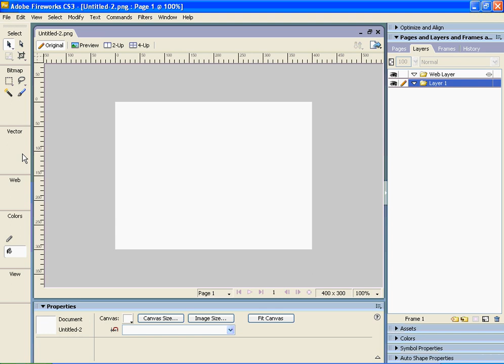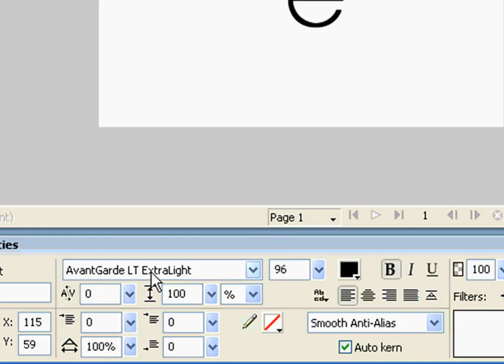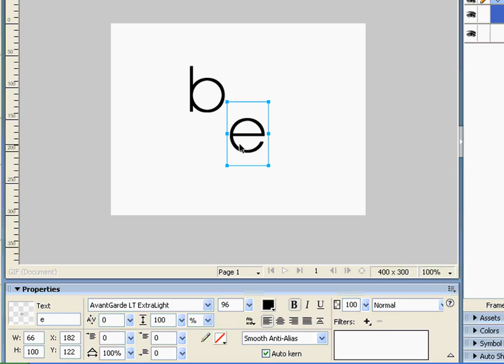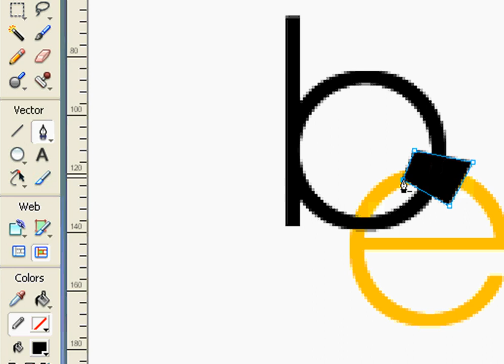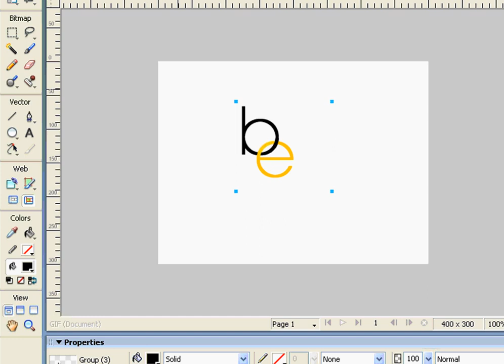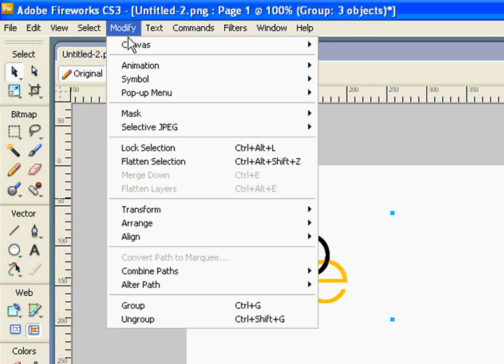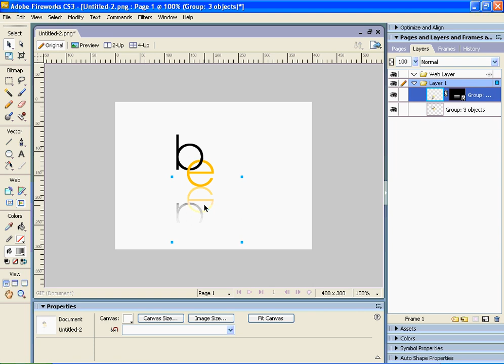[PT] Tutorial Fireworks - Paste as Mask para logos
Tá aí o meu primeiro tutorial sobre o meu amado fireworks. ;)
Ensino como fazer uma interação de mesclagem entre duas letras para fazer uma logomarca interativa.